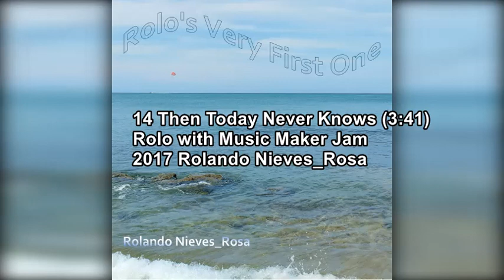14. Then Today Never Knows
Rolo's Very First One